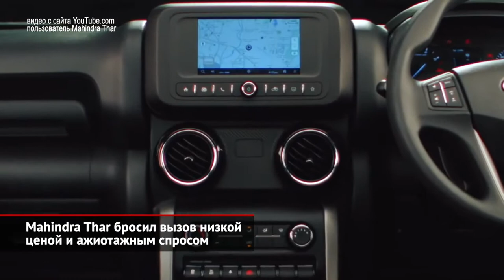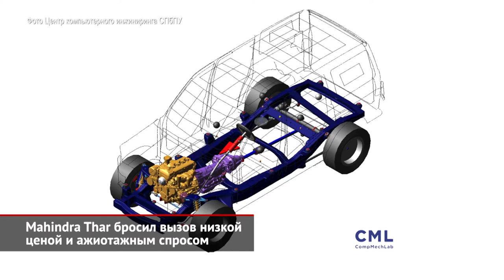Mahindra Thar поманил ценой в 1 млн. Проект REE получил поддержку Махиндры | Новости с колёс №1167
Mahindra презентовала внедорожник Thar. Новый рамный вездеход оказался подозрительно похож на заокеанский Wrangler. Что, впрочем, неудивительно, учитывая общего предка. Но вот ценники на Махиндру и Jeep вышли совсем разными! Так, новинку решили предлагать за 980 тысяч рупий, что равнозначно миллиону российских рублей. Увидев такие прайс-листы, местная публика мгновенно бросилась занимать очередь. За неполную неделю дилеры приняли больше 40 000 заказов, 9000 из которых даже оставили предоплату! Жаль, наш УАЗ не готов работать по такой схеме.

Ещё один укол нашему автопрому — Mahindra интересуется не только традиционными автомобилями. Так, индийский автогигант решил сотрудничать со стартапом REE. Это проект по созданию беспилотных платформ разных размеров и грузоподъёмности. Общая идея разработчиков — разместить внутри колёсной арки один узел, в котором объединены электрический двигатель, рулевой механизм, тормоза и подвеска. Все системы управляются по проводам, а на плоскую основу платформы можно водрузить любой кузов.